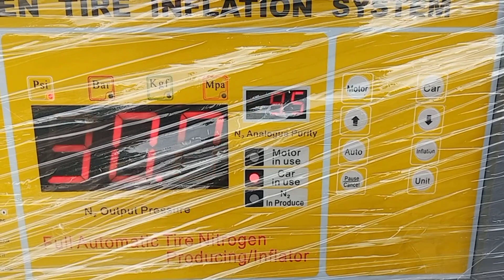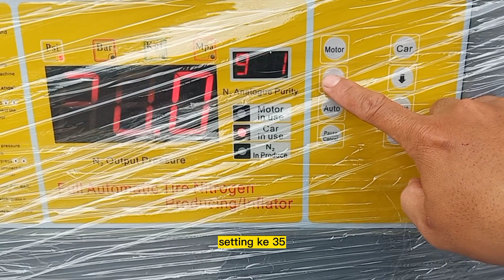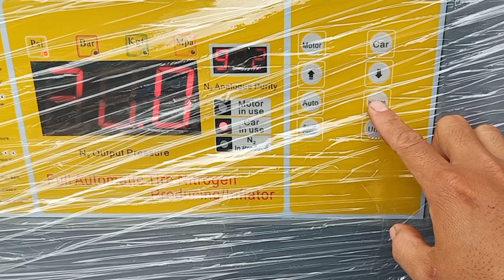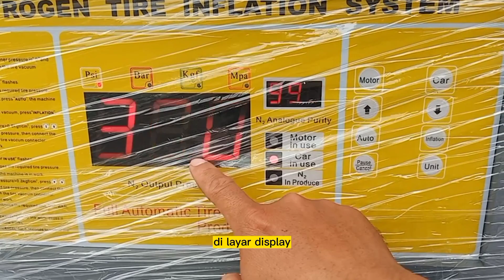Tutorial Fungsi Tombol Nitrogen fs4000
Cari alat bengkel ?

INGAT … Istana Mesin Roda bekasi

PUSAT PENJUALAN ALAT BENGKEL BAN

Tyre Changer (mesin pembuka ban otomatis)
Nitrogen (mesin isi angin nitrogen)
Wheel Balancer (mesin balancing roda mobil)
Wheel Alignt 3D (spooring 3D)
Kompresor
Car Lift (two post lift, four post lift, scissor lift)
ATF Changer (alat flushing oil automatic)
Injector Cleaner Tester Analyzer
Mechanical Toolset
Alat Tambal Elektrik
Alat Batik Ban
Alat Tambal Tubeless
Pentil Tubeless (besi, karet)
Bazoka Angin
Dll.

Atau

“Istana Mesin Roda”
Ruko Ifolia Blok HY46/18
Pusaka Rakyat, Tarumajaya, Bekasi, Jawa Barat 17214
(Harapan Indah Ruko Patung Kuda)